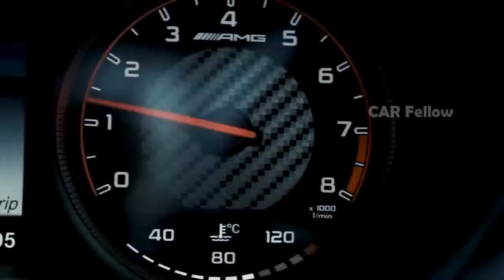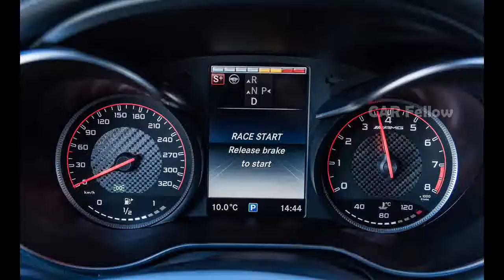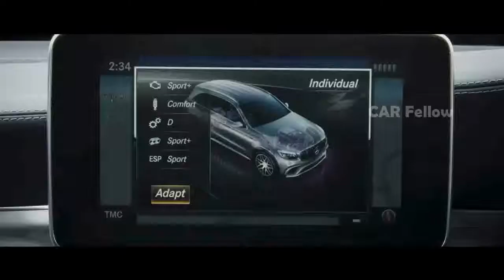2018 Mercedes AMG GLC 63S Design features Overview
2018 Mercedes AMG GLC 63S Design features Overview

Mercedes-AMG GLC 63 S 4MATIC+

An SUV for off-roading. A sports car on the street. The Mercedes-AMG GLC 63 S 4MATIC+ impresses in every respect. You can get the best acceleration experience even from a standing position, thanks to the RACE START function of the AMG SPEEDSHIFT MCT 9-gear sports transmission. And if you are already traveling your own way, the AMG sports suspension based on AIR BODY CONTROL offers maximum ride comfort on almost any surface.
700
Nm
3.8s
0-100 km/h
375
kW

4.0-LITER V8 BITURBO ENGINE

AMG SPEEDSHIFT MCT 9-speed sport transmission

250 km/h (electronically limited)